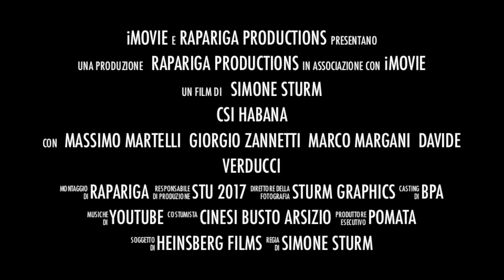trailer hd CSI havana 2017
Un atroce delitto a Cuba richiama l'intervento dei migliori Agenti. Ma la fitta rete di corruzione e il silenzio dei testimoni presto si trasforma in un gioco letale..